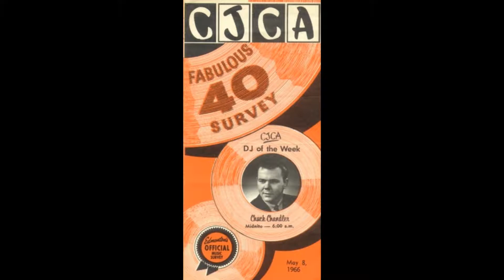Capital FM Radio - Aircheck 1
Capital FM Aircheck with Chuck Chandler in Edmonton, Alberta, Canada.
Chuck Chandler…
Was a cameraman for CJDC TV in Dawson Creek, B.C. in 1964
Did evenings at CJDC AM Dawson Creek B.C. From 1964 to December 1965
Chuck did all nights at CJCA AM Edmonton from December 1965 to 1966
Charles P. Rodney Chandler worked at CJCH Halifax from 1966 67
Back doing evenings at CJCA in Edmonton in 1967
Afternoon drive at CJCH Halifax from 1967 to 68
Did afternoon drive at CFOX Pointe Claire/Montreal from 1968 to 70
Was Program Director/DJ CFRW in Winnipeg from 1971 to 72
Evenings at CKGM Montreal from 1972 to 73
Chuck did mid-morning at CHED Edmonton from 1973 to 79
Hosted Disco Daze, the show was syndicated on CITV TV Edmonton 1975 to 78
CFRN Radio in Edmonton from 1979 to 80
Chuck was a Track Announcer on the Fast Company movie 1979
Announcer for Let’s Make a Deal with Monty Hall from 1980 to 82
CFRN Radio in Edmonton in 1982
CKXM FM in Edmonton from 1983 to 84
CKNG FM in Edmonton from 1984 to 87
Was host on 4 O’clock Rock on ITV TV in Edmonton from 1985 to 86
Afternoon drive and then Program Director/morning drive at CKST Langley from 1988 to 91
Morning drive at CKDA in Victoria from 1991 to 96
Afternoon drive from 1997 to 98 then morning drive at CFRN in Edmonton from 1998 to June 2002
Morning host at CHQT in Edmonton from September 2002 to May 8, 2008
DJ at CKRA FM in Edmonton in 2008
Born in Northhampton, England. Then retired to Spain in September 2008